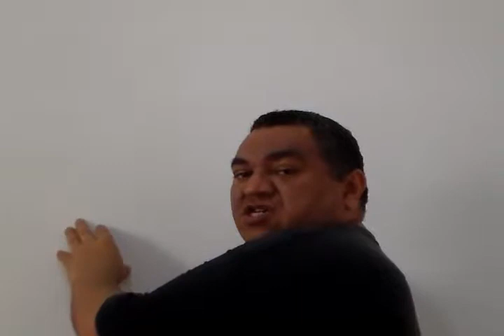Markão Que Raiva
Comédia Para Rir .
Manf tube .